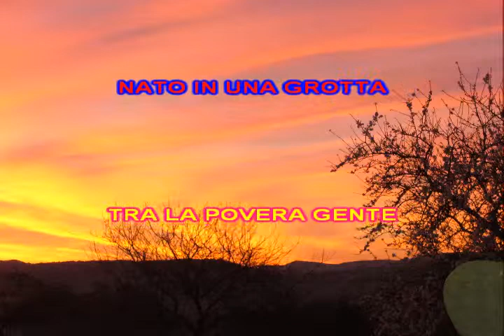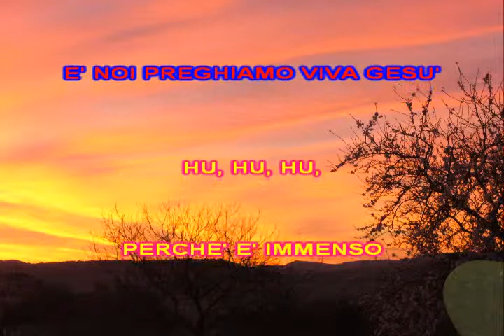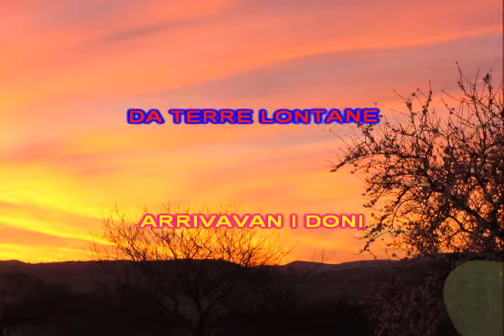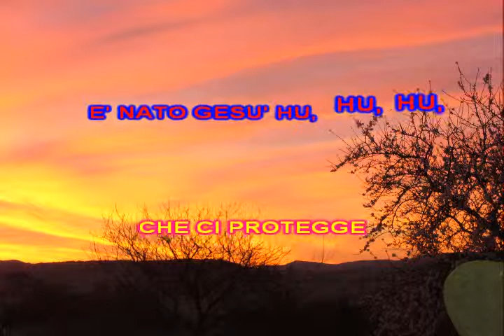VIDEO KARAOKE VIVA GESU' AUTORE PINO IUDICELLI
BRANO SUL NATALE